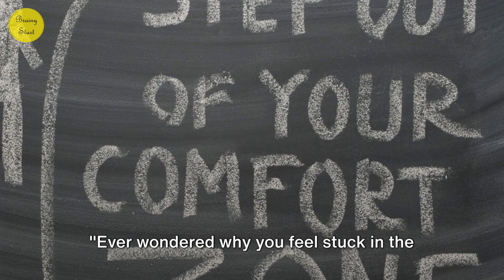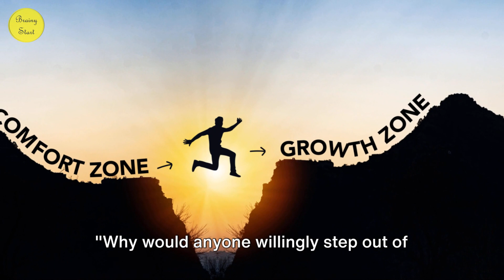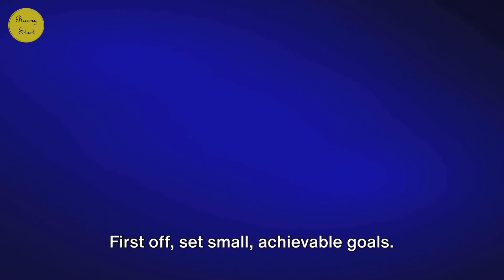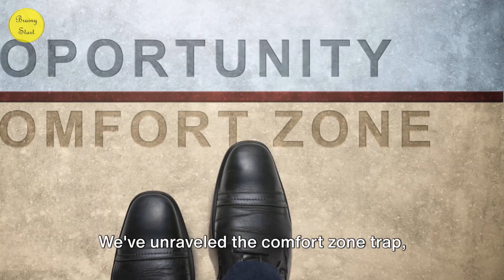Dare to Step Out: Escaping Your Comfort Zone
In this video, we dive deep into the importance of stepping out of your comfort zone, exploring the many benefits this can bring to your personal growth and success. With real-life examples and practical tips, you'll learn how to overcome fear and embrace new challenges with confidence.

Stepping out of your comfort zone can lead to incredible opportunities and experiences that can reshape your life. Whether it's trying something new, taking on a challenging project, or pushing yourself out of familiar routines, we'll show you why getting uncomfortable is essential for growth.

Join us as we share inspiring stories and strategies to help you break free from self-imposed limitations and unlock your full potential. Are you ready to embrace change and transform your life? It's time to embark on a journey of self-discovery and empowerment.

OUTLINE:
00:00:00 The Comfort Zone Trap

00:00:27 Understanding Your Comfort Zone

00:01:23 Benefits of Getting Uncomfortable

00:02:20 Overcoming the Fear of the Unknown

00:03:12 Tips for Stepping Out of Your Comfort Zone

00:04:08 Conclusion